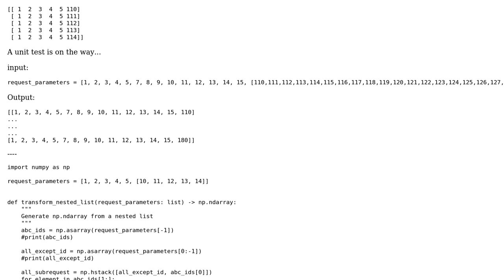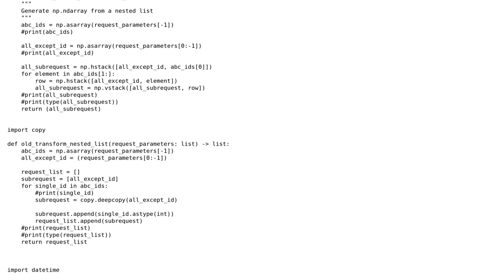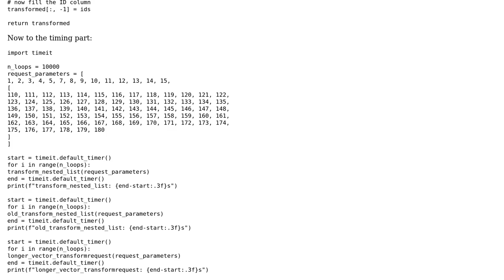Nested list performance tuning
With thanks & praise to God, and with thanks to the many people who have made this project possible! | Content (except music & images) licensed under CC BY-SA | Music | Images & others | With thanks to user Andras Nagy user AlexV and the Stack Exchange Network Trademarks are property of their respective owners. You are responsible for your own actions.